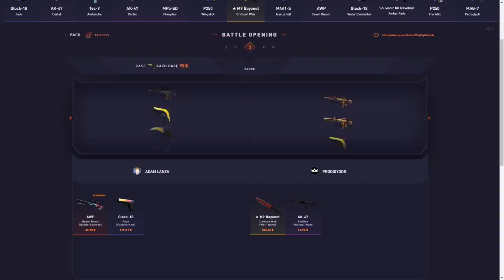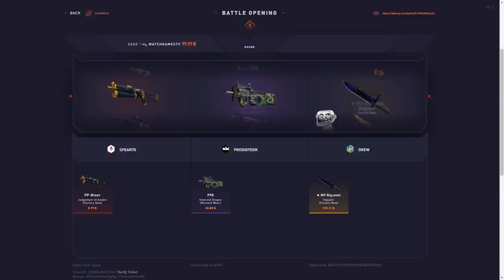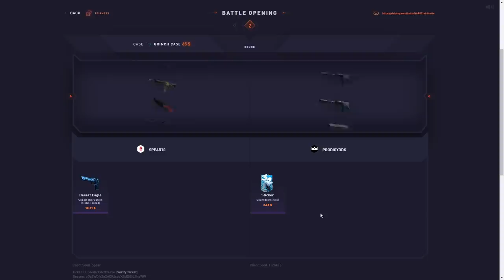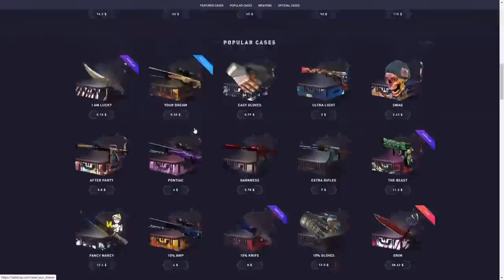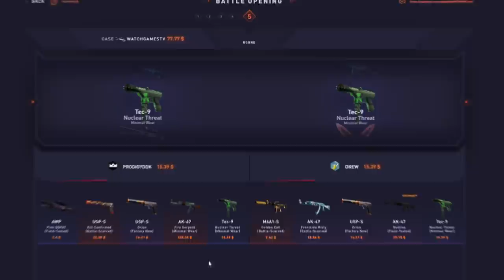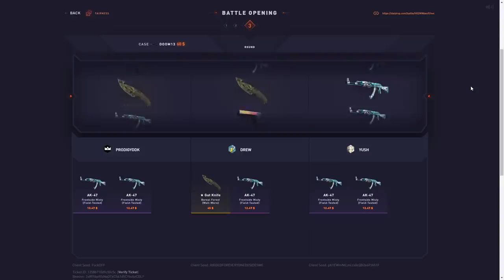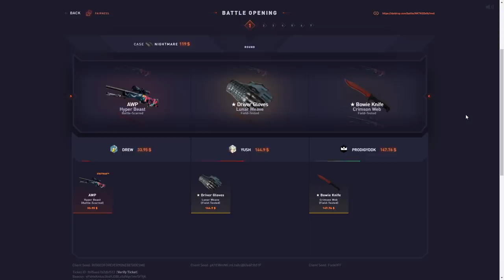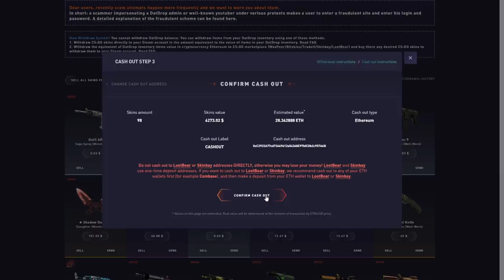Crazy BACK to BACK!?